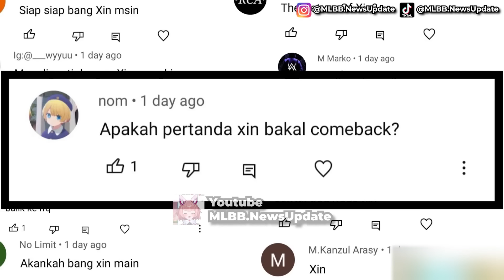DILUAR EKSPEKTASI!! JADI LU PENGGANTI RRQ SKYLAR?!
ini kalau skylar udah bener fix di farewell sama RRQ, kira kira siapa nih yang bakal bisa gantiin marksmannya RRQ!?